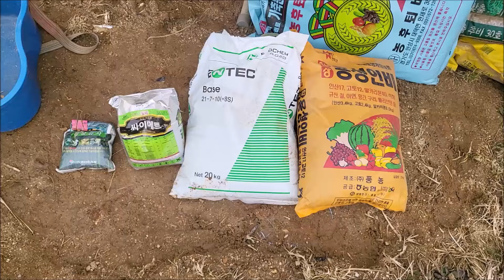감자밭만큼은 꼭 이 비료를 사용합니다.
감자밭 만들 때 밑비료로 꼭 엔텍을 사용한다. 엔텍은 비효기간이 3개월간 지속되는 완효성 비료이기에 감자의 생육기간과 거의 같아서, 처음에 비료를 넣고, 추비 같은 것은 신경쓰지 않아도 되기 때문이다.